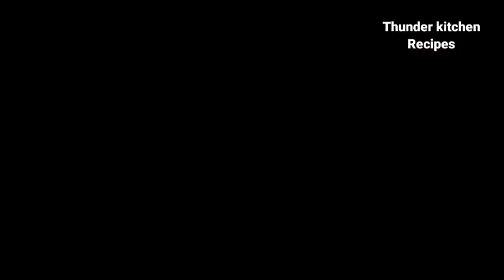How To Make Sarkkara Varatty II Malayalam Recipe ll Thunder Kitchen Recipes 😍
Fasy way to make sarkkara varatty at home...onam special recipe...try and enjoy 👍 Thunder Kitchen Recipes 😍
Ingredients:
Raw banana 2
Melted jaggery 1/2cup
Cardamom powder 1/4 tsp
Dry ginger powder a little

My another channel: Variety Recipes 588